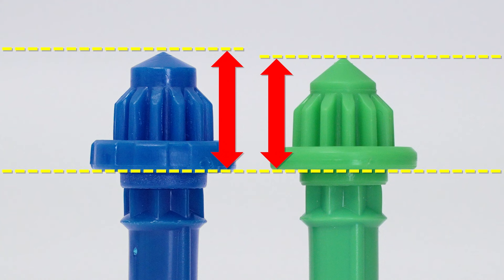BEYBLADE X | Conheça o novo KNIFE SHINOBI 4-80HN!!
A equipe Beyblade de TakaraTomy apresenta o novo KNIFE SHINOBI 4-80HN!

Este chamativo Beyblade roxo está incluído no Kit Duplo. Inspirado na lendária arma kunai, este Beyblade do tipo defesa possui detalhes intrincados e quatro kunai ocultos em seu disco. A avançada armadura 4-80, com quatro lâminas e uma impressionante altura de 8 mm, domina com ataques aéreos e uma defesa superior. Com o exclusivo eixo HN, projetado para ser 1 mm mais alto para uma melhor força de contra-ataque, o KNIFE SHINOBI mantém uma postura incomparável, mesmo durante as batalhas mais intensas. Sua concentração de peso no centro garante que ele permaneça centrado, desviando facilmente os ataques de todas as direções. Mergulhe na ação com o incrível KNIFE SHINOBI 4-80HN, inspirado nos ninjas!

BEYBLADE X, com seu novo recurso de superaceleração X-Dash, acelera as batalhas de Beyblade. Mais legal, explosivo e empolgante do que nunca.

*Este vídeo foi dublado por atores profissionais.

Olá Blader!

Bem-vindo ao mundo de BEYBLADE BURST; esta é a história de um grupo de Bladers apaixonados que vão atrás de seus sonhos em uma jornada inesquecível rumo à vitória.

3, 2, 1… Let it Rip!!

Vejo você no topo!